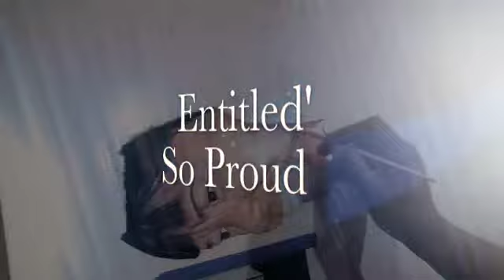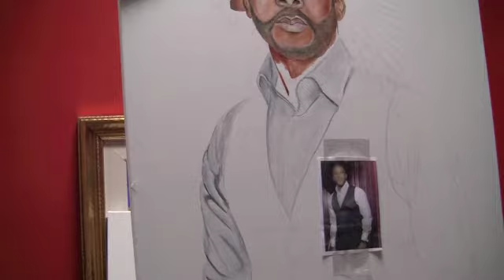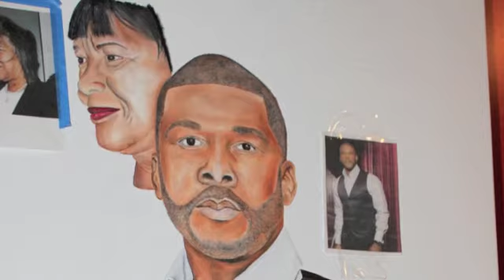So Proud'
Oil Painting of Willie Maxine Perry
the Mother of Tyler Perry